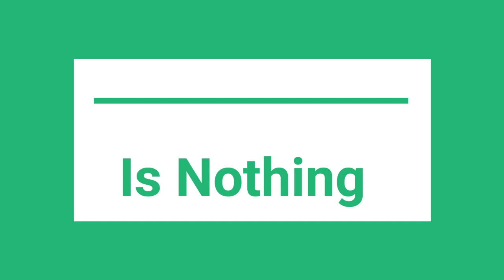The American House Season 1: Meet The Cast!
A Show is NOTHING without the cast!

The American House Premieres Friday September 20th!!